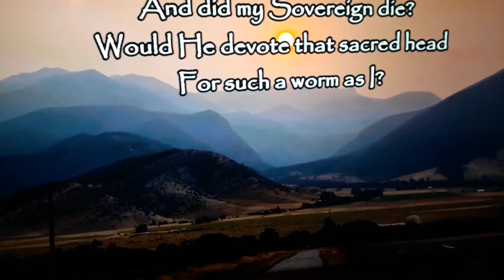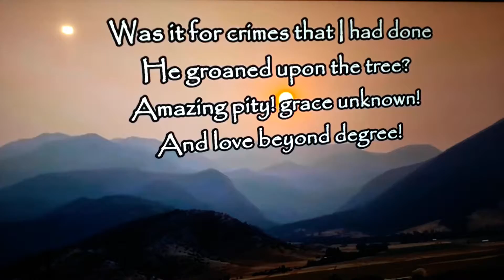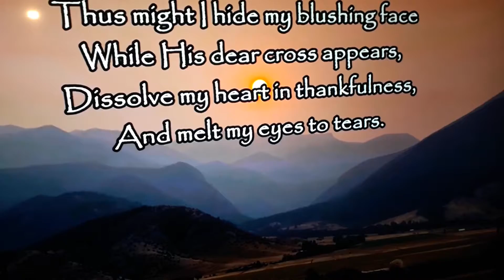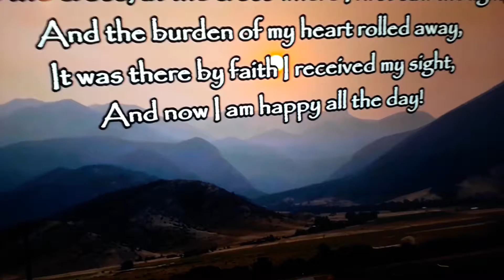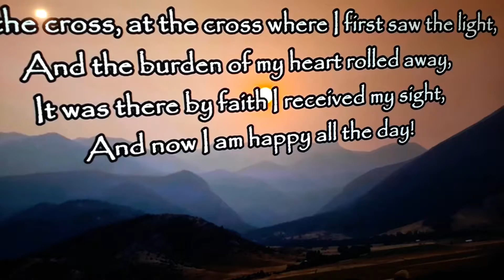My Saviour blood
Rerecorded by Henoh & Mathusalem Records.  NOT FOR PROFITE.  Just for building Church. COVER